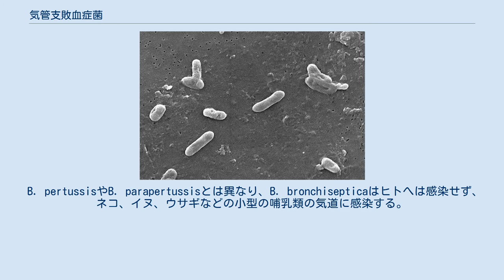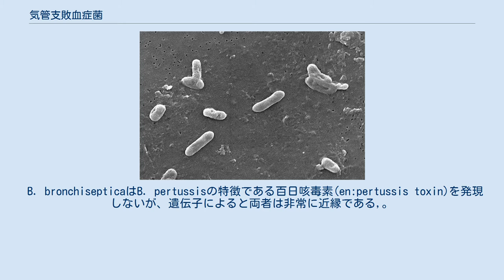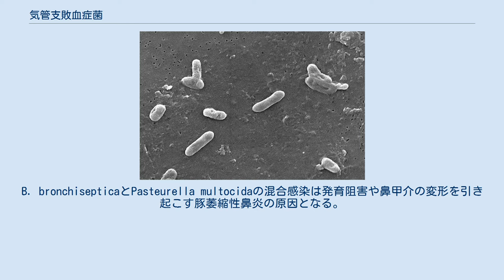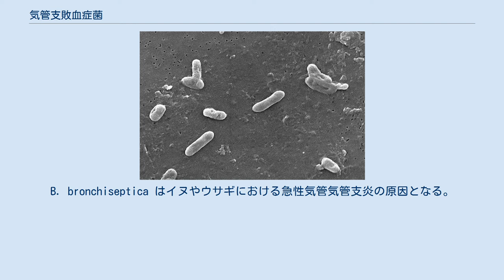気管支敗血症菌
気管支敗血症菌（Bordetella bronchiseptica、ボルデテラ・ブロンキセプティカ）とはボルデテラ属(Bordetella)に属する細菌であり、感染性気管支炎の原因となる。
気管支敗血症菌は各種動物に広く分布し長期間生活環境で持続することができる。
同属の近縁種にヒトに固有の百日咳を引き起こす百日咳菌(Bordetella pertussis)がある。
 B. pertussisやB. parapertussisとは異なり、B. bronchisepticaはヒトへは感染せず、ネコ、イヌ、ウサギなどの小型の哺乳類の気道に感染する。
 B. bronchisepticaはB. pertussisの特徴である百日咳毒素(en:pertussis toxin)を発現しないが、遺伝子によると両者は非常に近縁である,。
 獣医学において、B. bronchisepticaは複数種の動物を宿主として病原性を示す。
B. bronchisepticaとPasteurella multocidaの混合感染は発育阻害や鼻甲介の変形を引き起こす豚萎縮性鼻炎の原因となる。
B. bronchiseptica はイヌやウサギにおける急性気管気管支炎の原因となる。
B. bronchisepticaは鼻道においてよく見つけられる。
B. bronchisepticaはスナッフルとして知られている無症状様感染症の原因と誤解されるが、実際はPseudomonas multocidaとB. bronchisepticaが同時に鼻腔に混合感染することを原因とする。